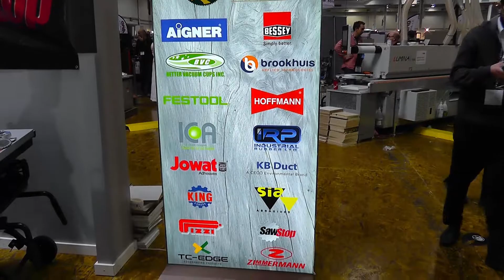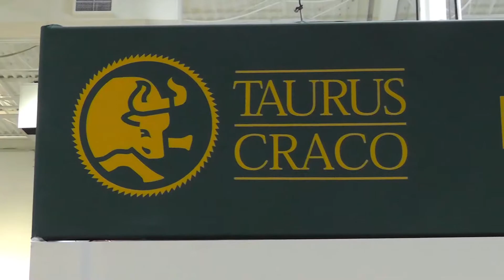Taurus Craco @ WMS 2017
Highlights of Taurus Craco exhibit at WMS 2017. Thank you to all staff and brand representatives.